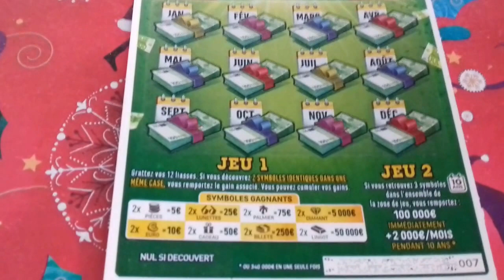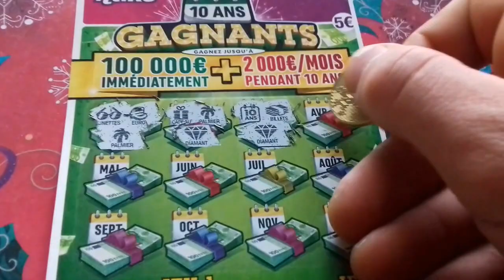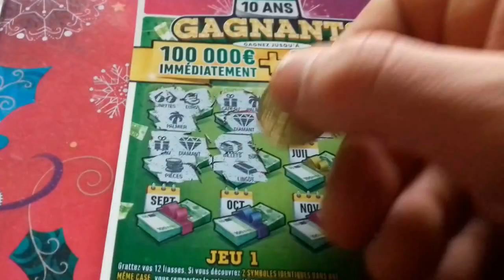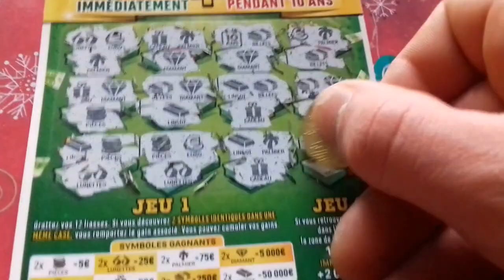Ticket de grattage 10 ans gagnants (5€) lliko FDJ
Coucou à tous et quel plaisir de vous retrouver pour vous présenter le dernier né de la fdj, le 10 ans gagnants ! Va -ton débuter ce mois par un gain ? Réponse en vidéo !